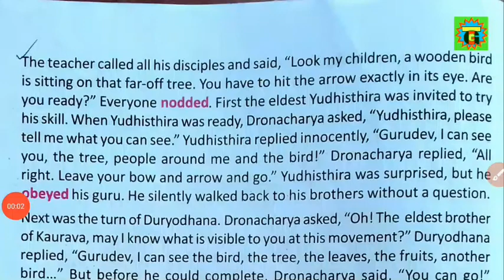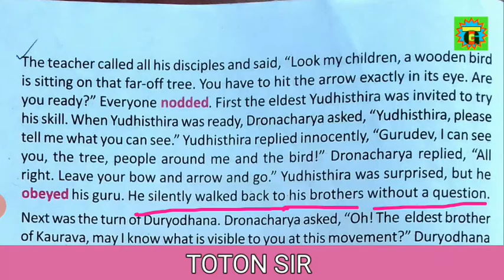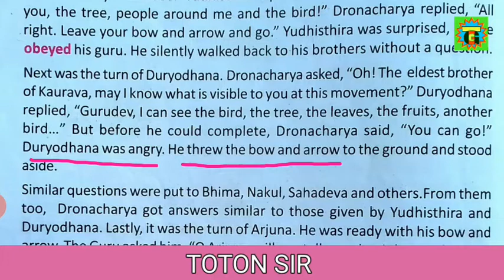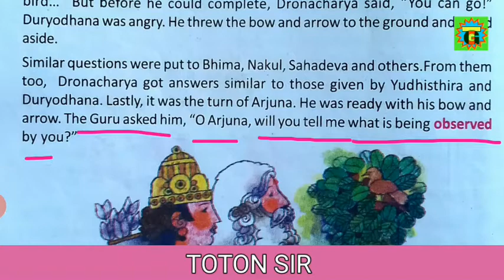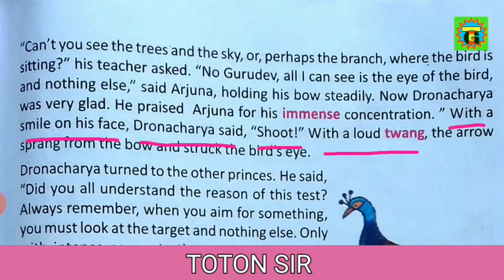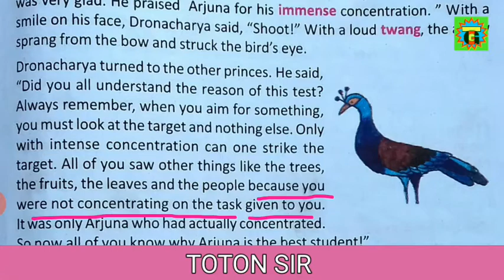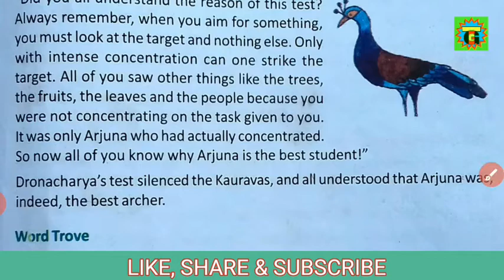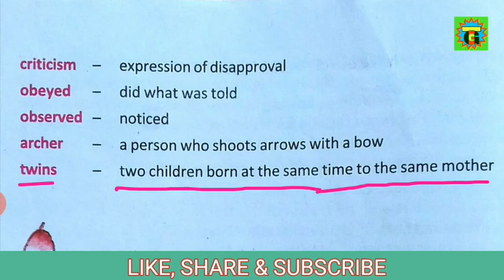THE BIRD'S EYE CLASS-FIVE/5/V/QUESTION/LESSON-9 /MCQ /ANALYSIS /IN BENGALI /WORD BY WORD MEANINGS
THE BIRD'S EYE   has been described line by line meaningas well as the meanings of the whole sentence .

I have discussed each and every word and described their meanings.

Here is alo summary of the STORY  .

I have discussed word meanings as well as the meanings of the whole sentence.

Here you can see also detailed analysis.